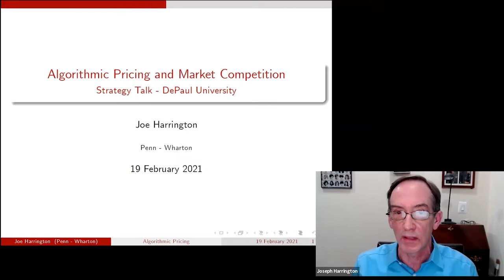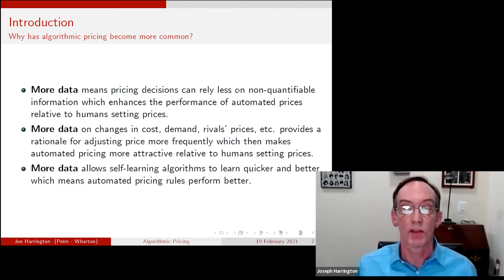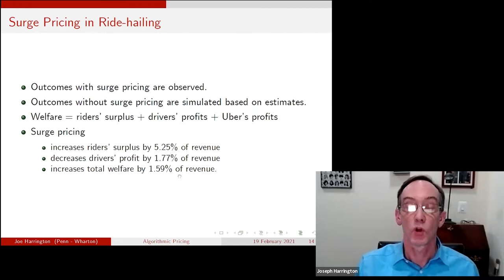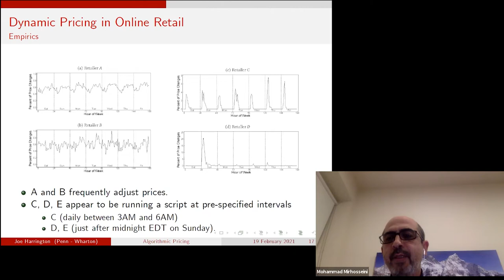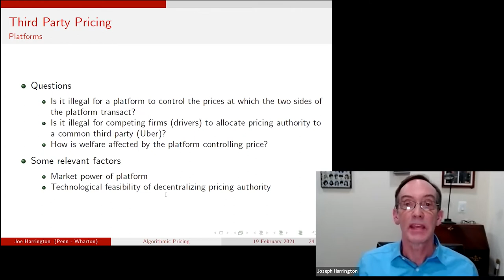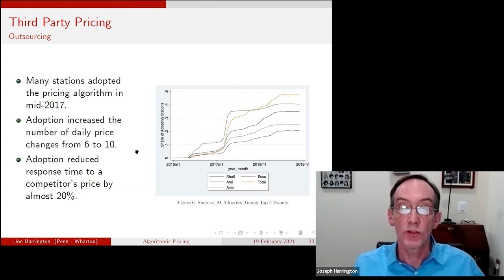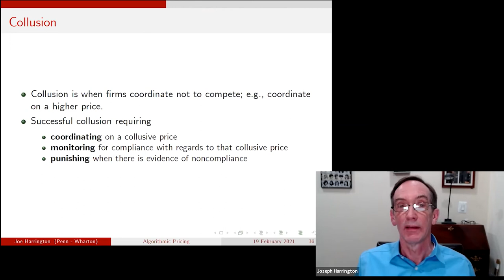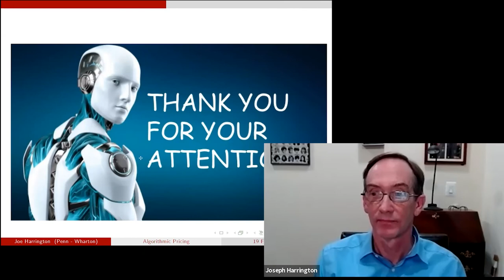Algorithmic Pricing & Market Competition - Professor Joseph Harrington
This Economics & Strategy Talk hosted Professor Joseph Harrington from The Wharton School at the University of Pennsylvania who presented “Algorithmic Pricing & Market Competition” on February 19, 2021.

This talk reviewed the emergence and effect of algorithmic pricing in a variety of markets including pricing by platforms such as Uber, bidding at Google sponsored search auctions by digital marketing agencies, and the use of a third party’s pricing algorithm such as at Amazon Marketplace and in retail gasoline markets. Also explored was a recent case in which firms colluded by coordinating their pricing algorithms and the prospect of collusion autonomously achieved by AI.